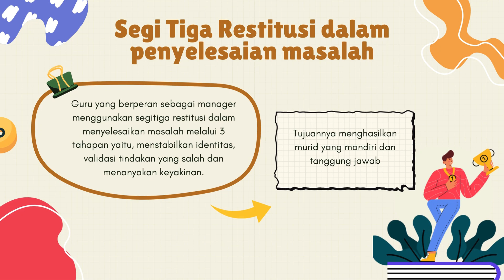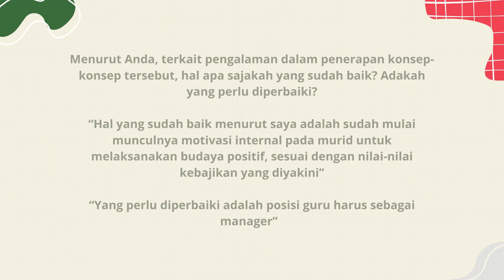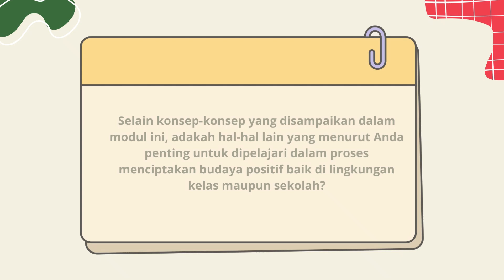Koneksi Antar Materi Modul 1.4 - BUDAYA POSITIF